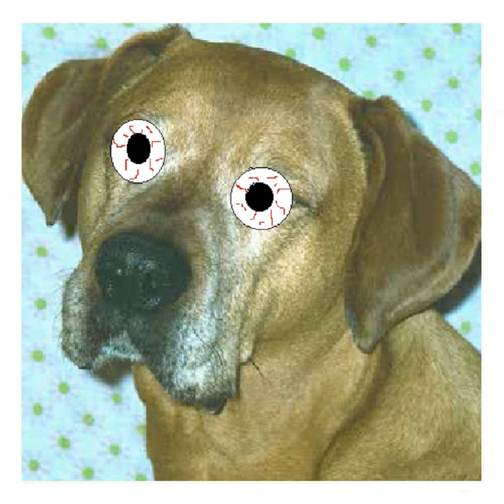No Happy Bananas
No Happy Bananas · BugfishSoup

Mind Like A Teal Strap